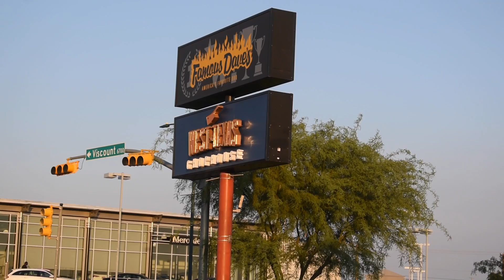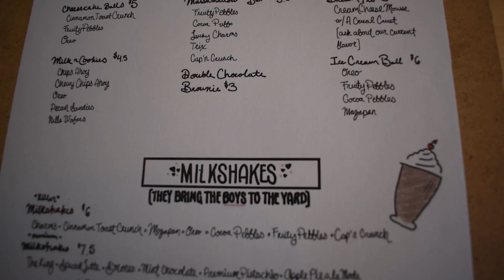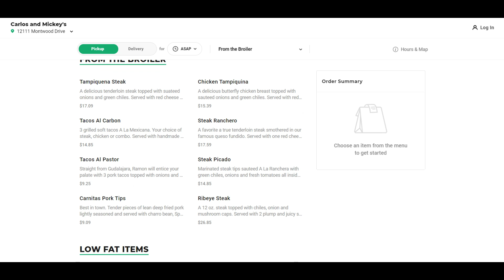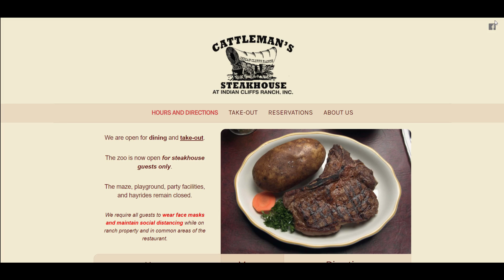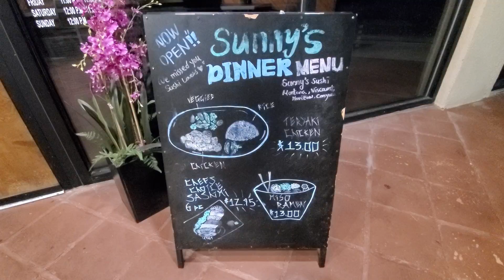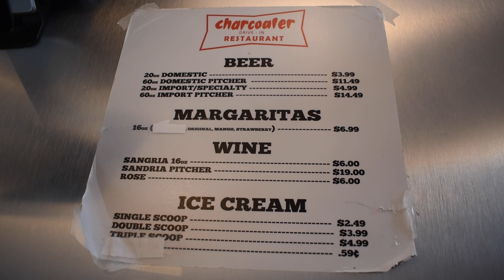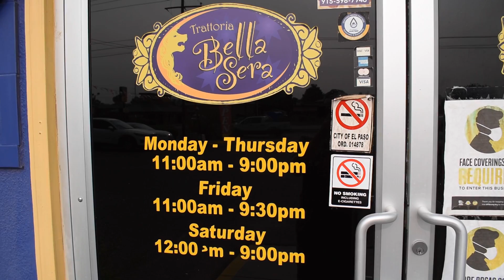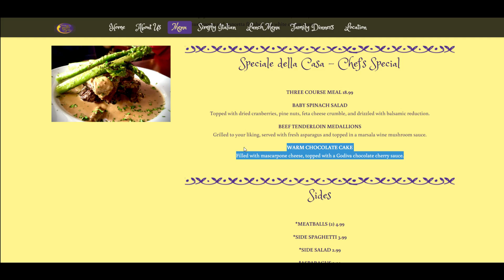TOP 10 RESTAURANTS OF EL PASO! (Restaurant Review Part 2)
In case you missed which restaurants to check out:

West Texas Chophouse 8/10
Cereal Killers 8/10
Queen's Table 8/10
L&J Cafe 8/10
Carlos and Mickey's 8/10
Border Burger Bar 8/10
Cattlemans Steakhouse 8/10
Kiki's 9/10
Sunny's Sushi, Steak, and Seafood 9/10
Trattoria Bella Serra 10/10

Honorable Mentions: Charcoaler, Ardovinos, Village Inn, Su Casa, and Noodles and Dumplings

If you like the music link below (I own none of it)

- Faster Car (Ooyy Remix) (Instrumental Version) - Loving Caliber

- Kiwi - Harvio

- You Give Me Feelings (Instrumental Version) - House Of Say

- Sights of the Tokyo Tower - Sight of Wonders

- The Bloom of Cherry Blossoms - Sight of Wonders